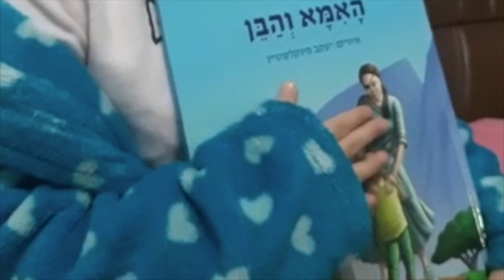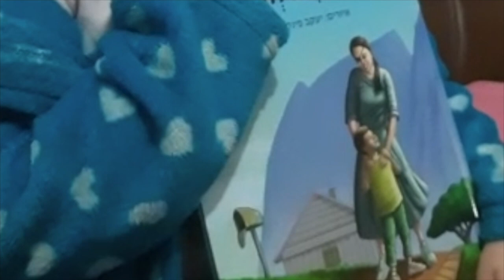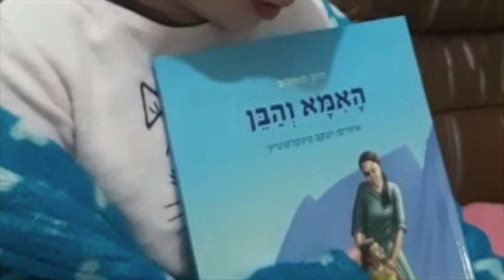לא פשוט להיות פשוט !? הרב רונן שאולוב | ואת צנועים חכמה | להיות אדם צנוע | חולון